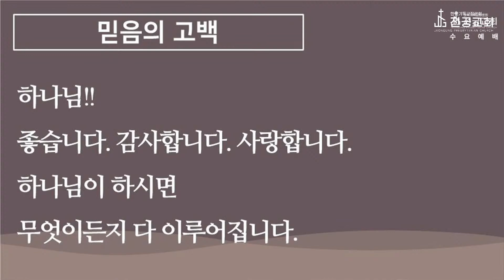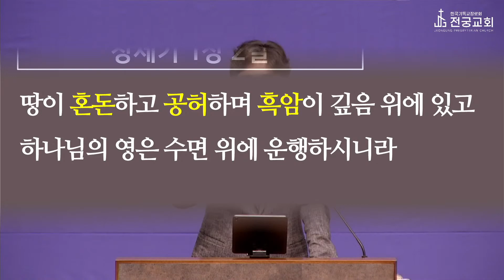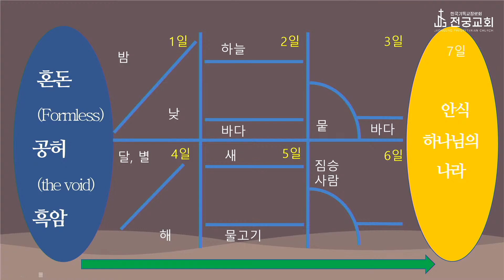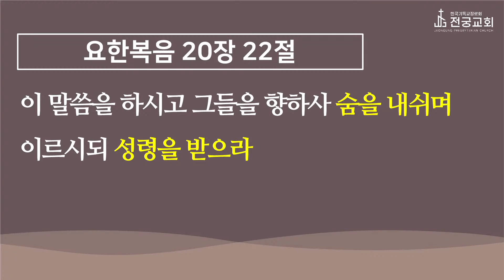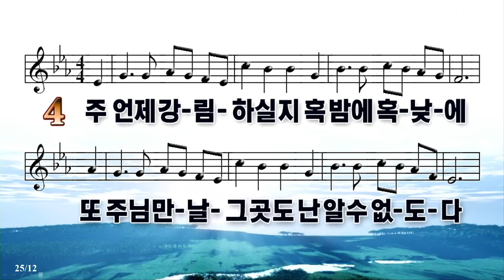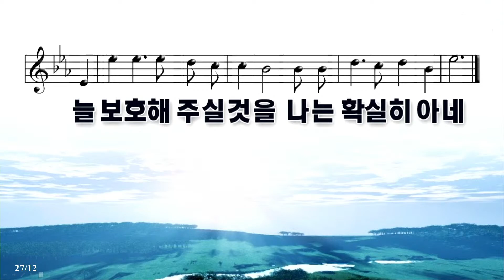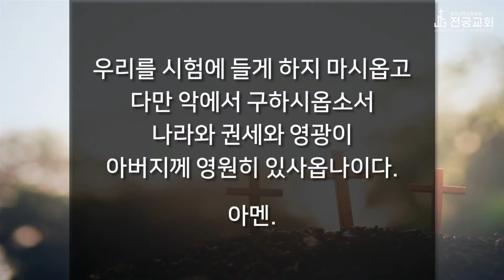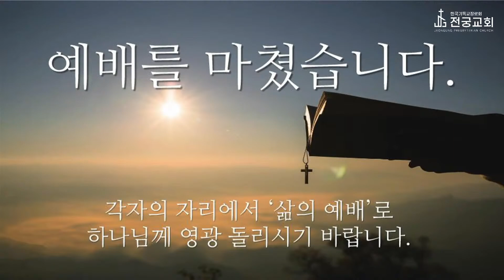(23.7.26.) " 모세오경.창세기2"│전궁교회 장성준 담임목사의 설교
2023년7월26일 전궁교회 수요예배
제목: "모세오경.창세기2"

✅ 전궁교회는 하나님 자녀로써 예수로 살아 하나님 나라 이루는 공동체입니다. 이 사명을 감당하기 위해 '사랑 이야기' 원리로 온 세대가 함께 살아냅니다.

 🔸 주일예배
    1부: 09시
    2부: 11시
🔸 교육부예배
    유치부: 11시(모리아 4층)
    어린이부: 11시(모리아 4층)
    청소년부: 11시(벨엘 2층)
    청년부: 13시 30분(벨엘 2층)
 🔸 주중예배
     새벽예배: 아침 5시(주일-금)
     수요예배 :저녁 7시 30분

✅  Live Jesus Love Story

✅  [전궁교회]
■ 장성준목사